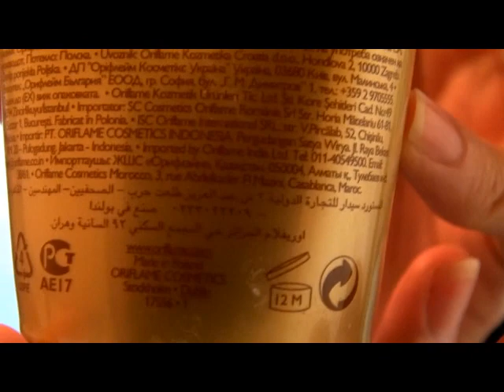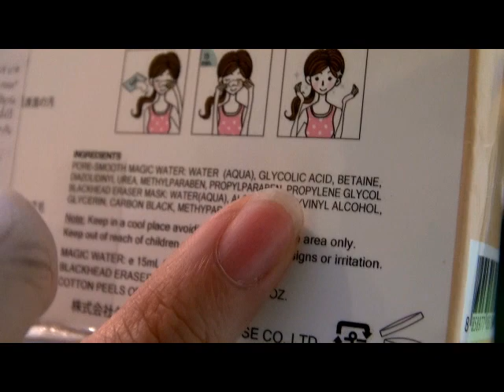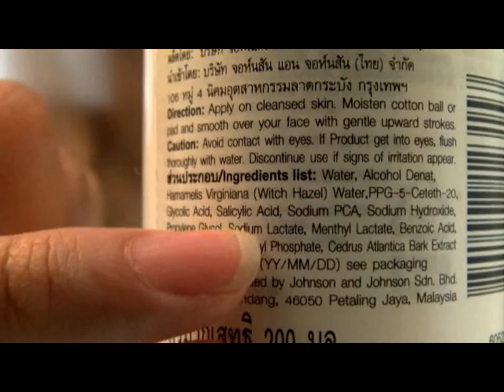ของถูกและดี..ยังมีในโลกนะคะเธอ !!! [ ตอนที่ 2 ]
Product List : 1. Cle de Peau Beaute Smoothing Body Exfoliator Exfoliant -- 3,900 บาท / 200 ml
2. ORIFLAME Milk & Honey Gold Smoothing Sugar Scrub --- 298 บาท / 200 ml
3. IPSA Pore Perfect Clear Mask - 1 Set 2 ชิ้น 1,550 บาท 30gX2
4. Clearnose 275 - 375 บาท / 1 Set มี 3 ชิ้น / ใช้ได้ 8 ครั้ง

สรุป : สิ่งที่ชั้นกำลังจะบอกก็คือ " ของถูกและดี ยังมีในโลกนะเธอ !! "
Kunginter Talk : CHEAP BUT CHIC !! - Beauty Items (PART 2)